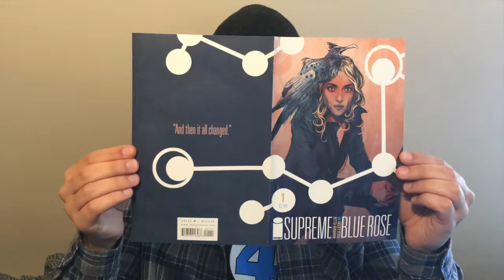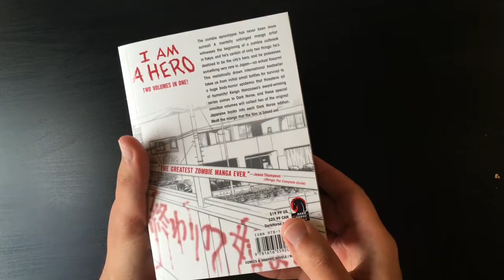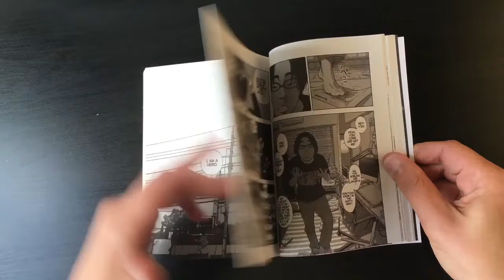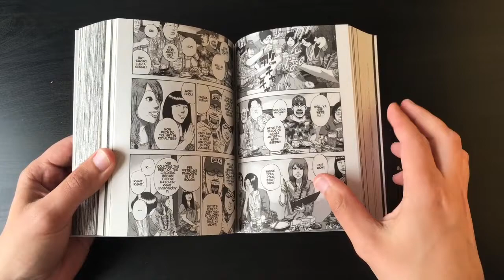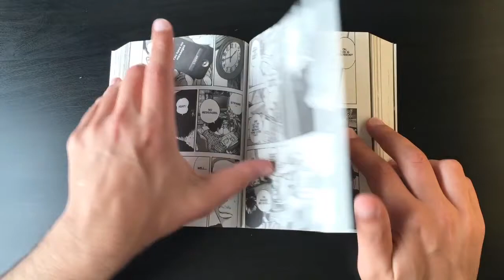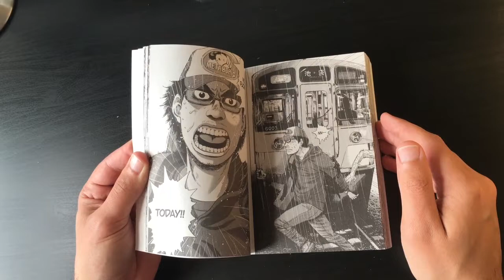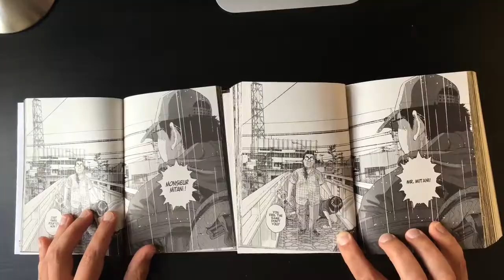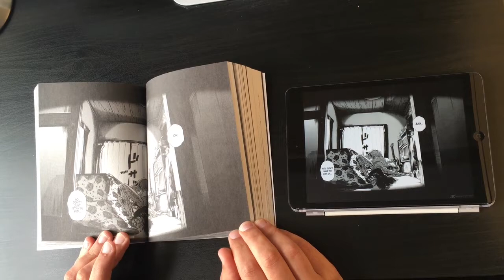I am a Hero - Omnibus 1 (Kengo Hanazawa)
Recomendação de Manga: a primeira edição em inglês de "I am a Hero" de Kengo Hanazawa, em formato omnibus publicado pela Dark Horse Comics.

Este vídeo inclui:

- Introdução a "I am a Hero"
- Breve resumo da história do primeiro volume
- Folhear da edição omnibus
- Breve comparação com a edição francesa e a edição digital
- A minha opinião sobre o livro.

Partilhem aqui as vossas opiniões e recomendações nos comentários. Deixem também um gosto, subscrevam e partilhem com os vossos amigos.

Shino Comics